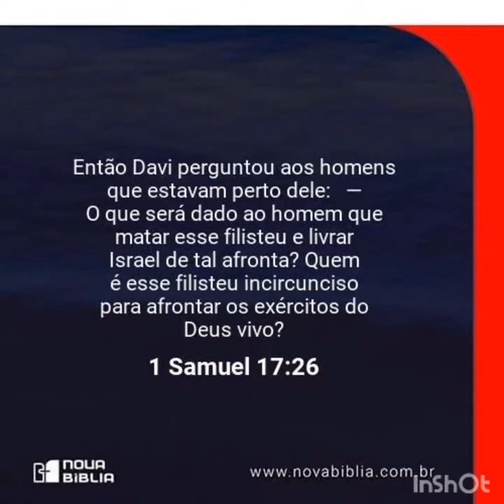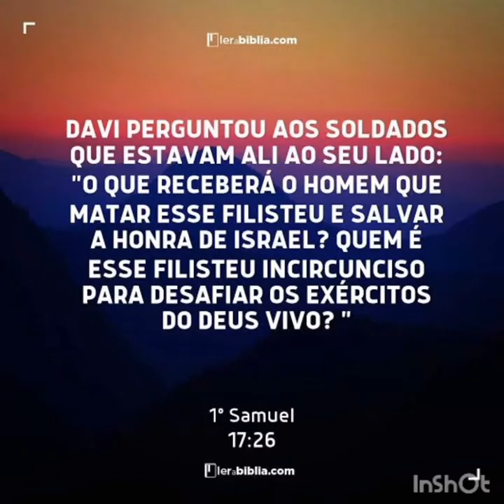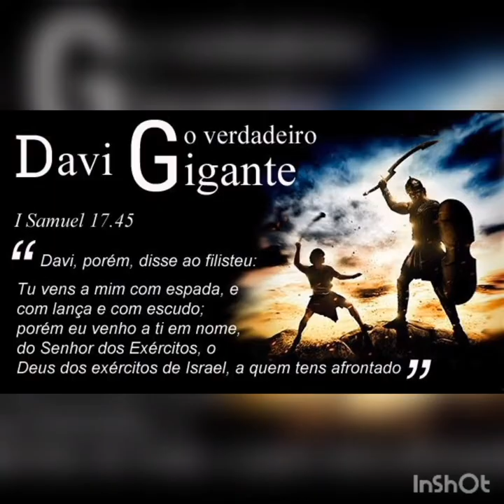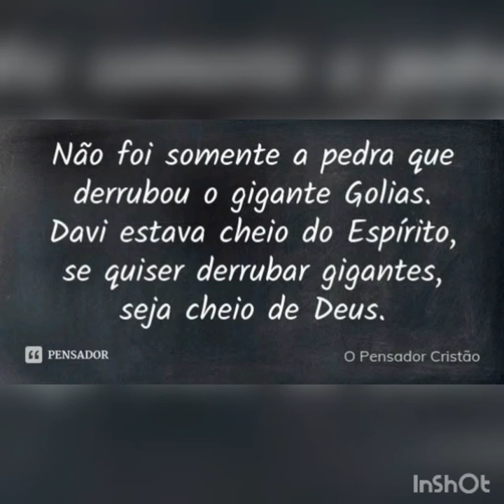Rogério Oliveira manto de 🔥 o gigante vai cair